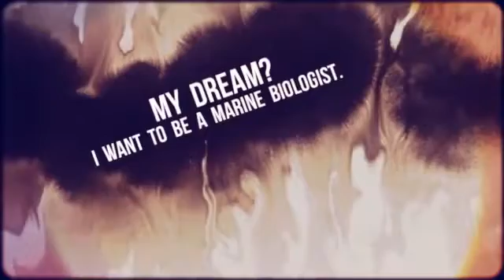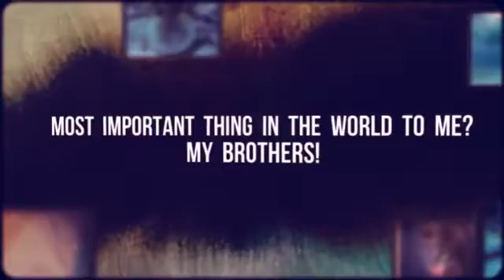Summer McDonald all about me